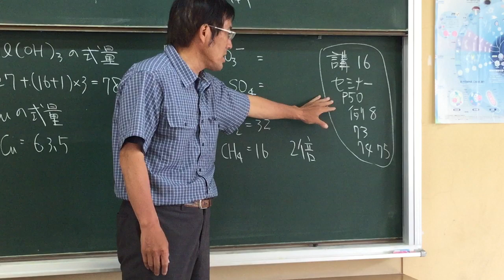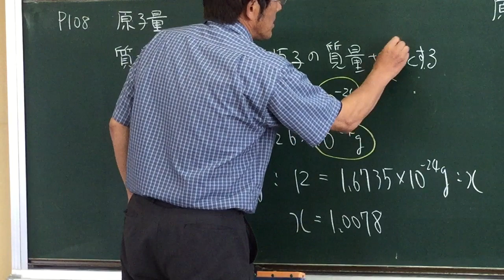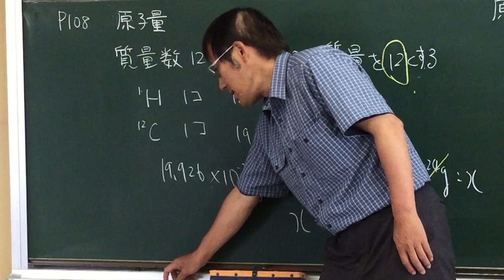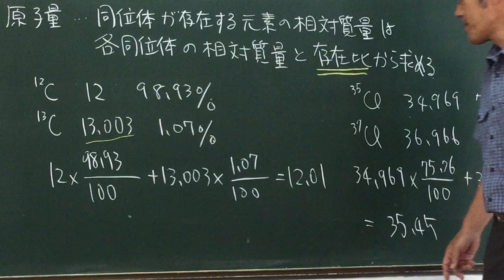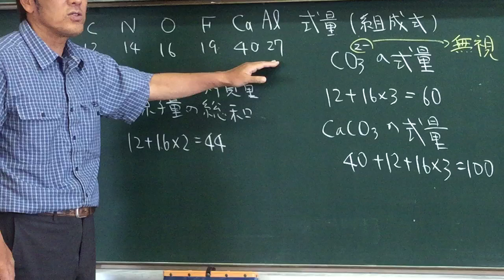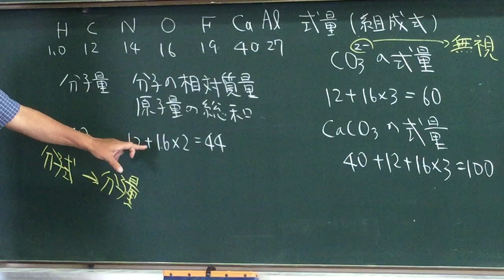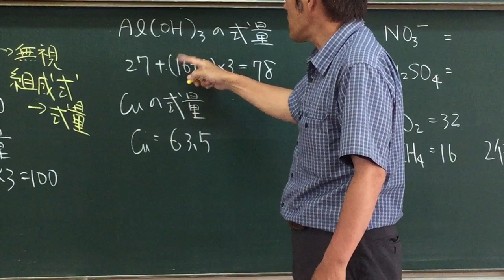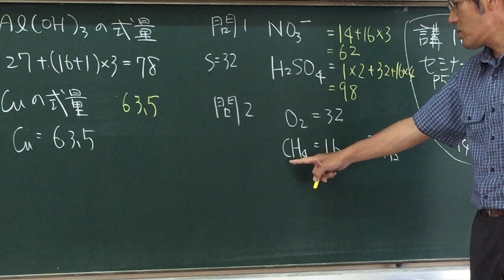#16 原子量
Atomic weight  in Japanese
Lessons by Japanese high school teacher
 Naokazu Yoshikawa